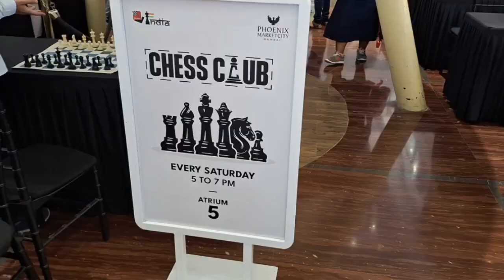Sagar Bhai from @ChessBaseIndiachannel want to share something with us!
Best opportunity to meet Sagar Bhai.